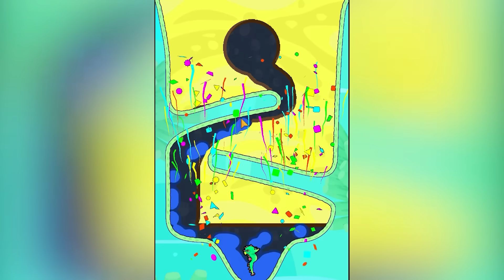SHINCHAN and CHOP Saving FISH from EVIL SHARK | NOOB vs PRO vs HACKER In SAVE THE FISH | AMAAN-T